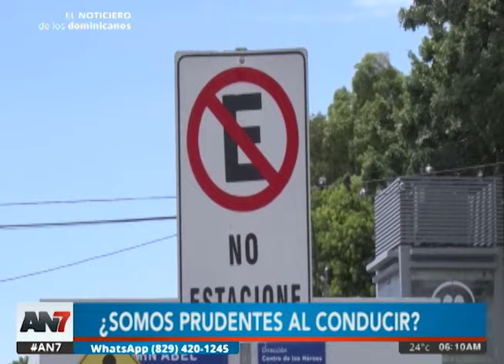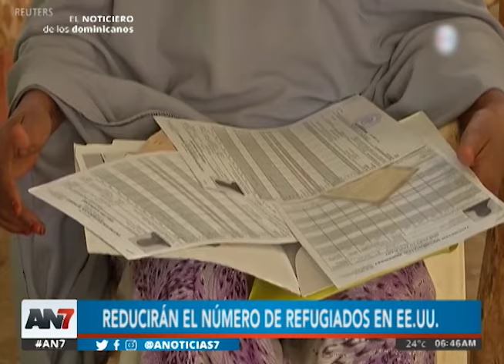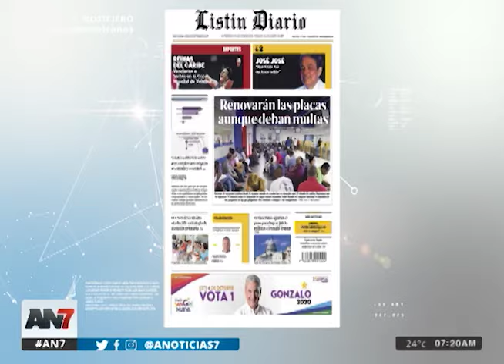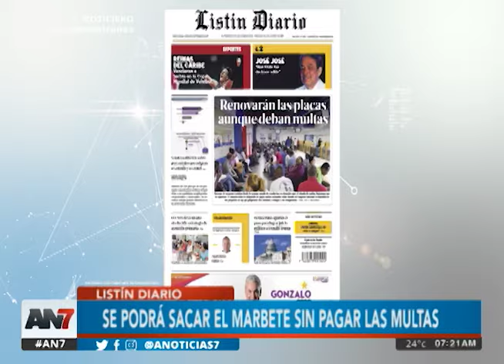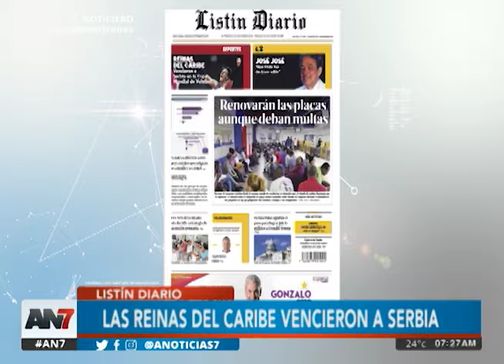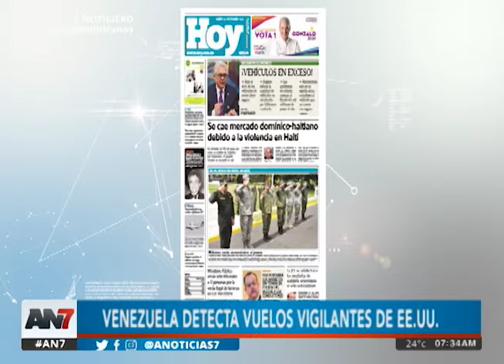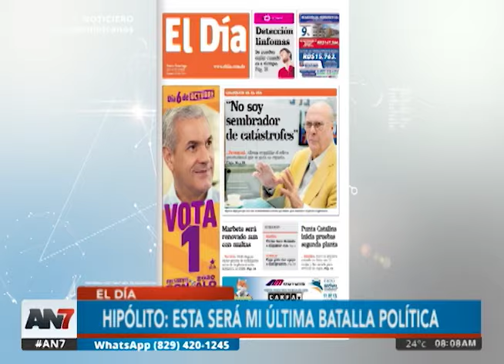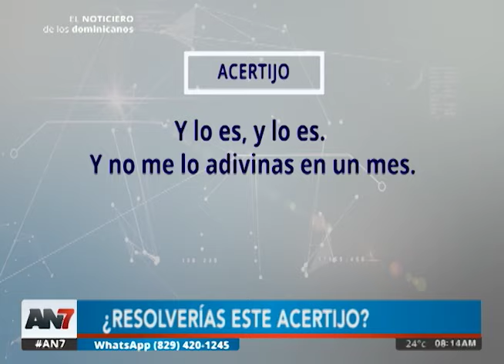AN7 Amanecer: Programa del 30 de Septiembre de 2019